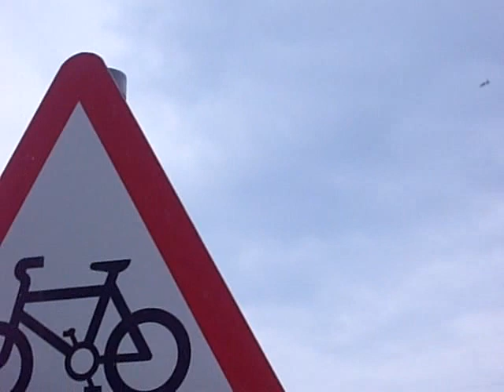The Queen visits Whitehaven, 5 June 2008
I've dug out some old photos and videos I took when the Queen and the Duke of Edinburgh visited Whitehaven in Cumbria on 5 June 2008. I only had an SD camera in those days, sorry!